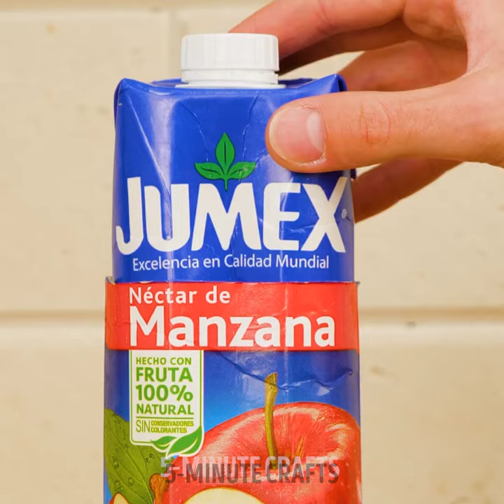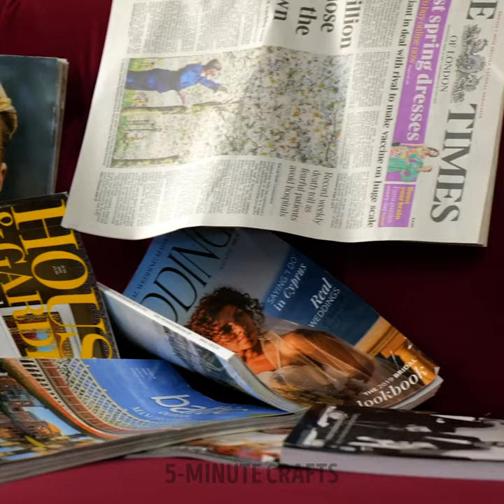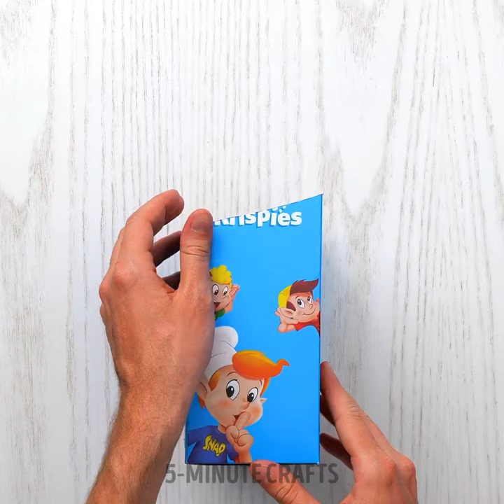Space Organization Hacks: Maximize Your Space with These Clever Tips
TIMESTAMPS:
00:01 Smart organization ideas
01:49 How to organize cosmetics
02:10 Space organization in a car
05:54 Clothes organization hacks
07:25 Tips to save a space